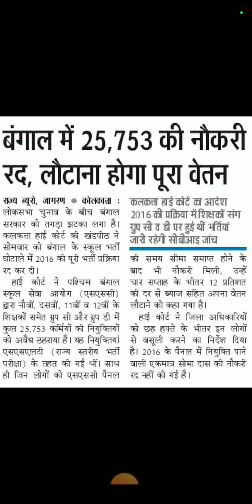BREAKING NEWS:बंगाल में 25,753 की नौकरी रद्द,लौटाना होगा ब्याज के साथ पूरा वेतन?|कलकत्ता हाई कोर्ट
calcutta teacher bharti hc news BREAKING NEWS:बंगाल में 25,753 की नौकरी रद्द,लौटाना होगा ब्याज के साथ पूरा वेतन?|कलकत्ता हाई कोर्ट